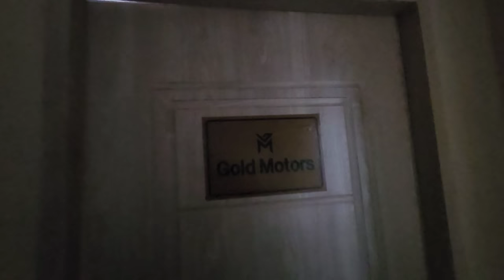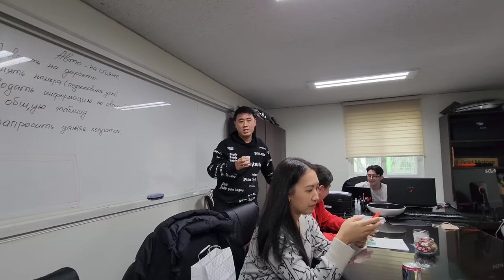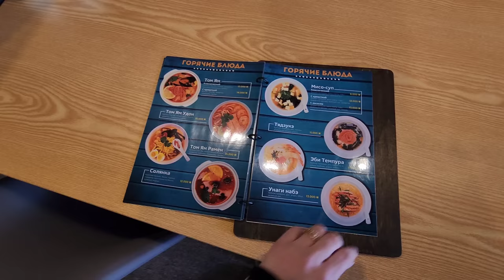В гостях у Gold Motors. Экспорт машин из Кореи.Влог.Корея.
Компания GOLD MOTORS на YouTube

Контакты для получения информации в вотсап по номеру

Ссылка для заказа пылесоса